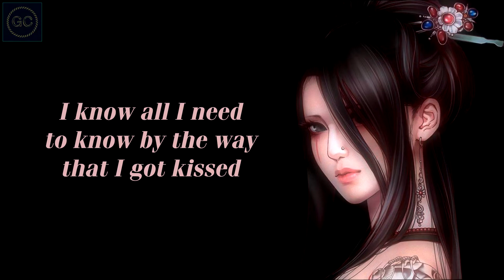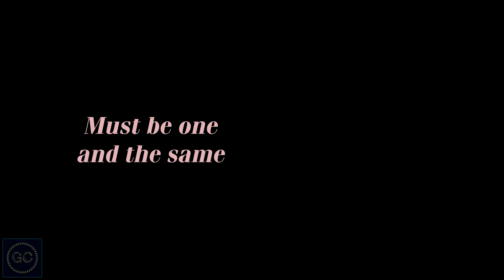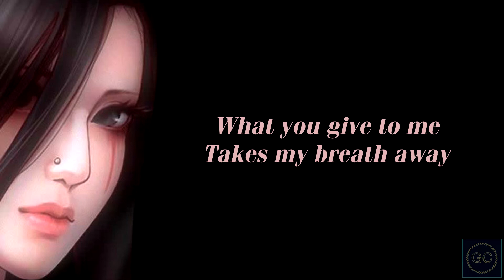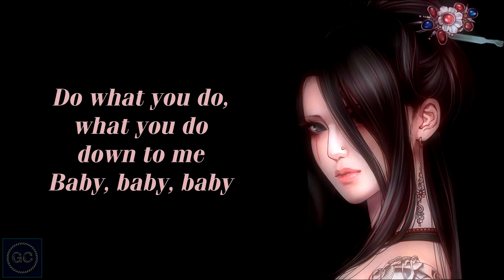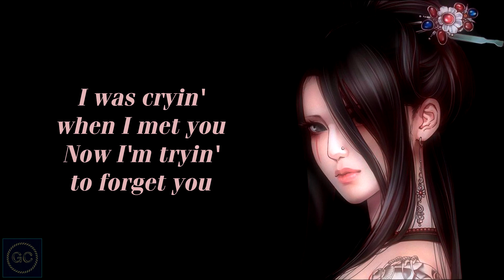Aerosmith - Cryin' - Lyrics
- Lyrics -
There was a time
When I was so broken-hearted
Love wasn't much of a friend of mine
The tables have turned, yeah
'Cause me and them ways have parted
That kind of love was the killin' kind

Now listen
All I want is someone I can't resist
I know all I need to know by the way that I got kissed

I was cryin' when I met you
Now I'm tryin' to forget you
Love is sweet misery
I was cryin' just to get you
Now I'm dyin' 'cause I let you
Do what you do down on me

Now there's not even breathin' room
Between pleasure and pain
Yeah you cry when we're makin' love
Must be one and the same

It's down on me
Yeah I got to tell you one thing
It's been on my mind
Girl, I gotta say
We're partners in crime
You got that certain something
What you give to me
Takes my breath away

Now the word out on the street
Is the devil's in your kiss
If our love goes up in flames
It's a fire I can't resist

Your love is sweet misery
Do what you do to me

'Cause what you got inside
Ain't where your love should stay
Yeah, our love, sweet love, ain't love
'Til you give your heart away

Now I'm dyin' to let you
Do what you do what you do down to me

Do what you do down to, down to, down to, down to

Now I'm dyin' to forget you
Your love is sweet